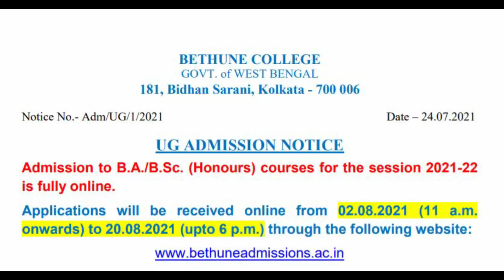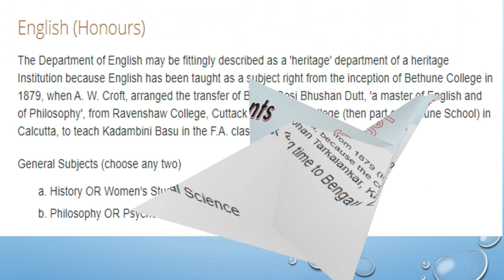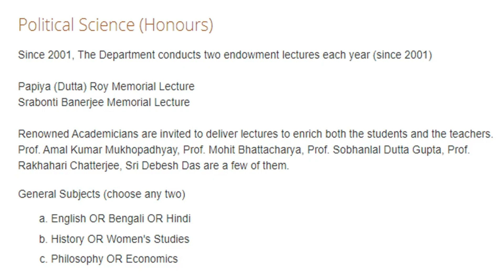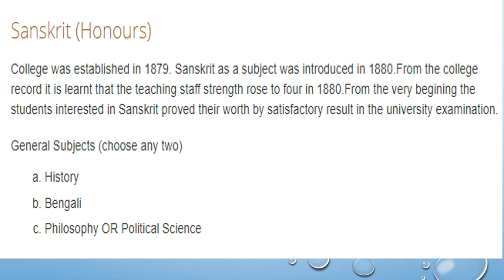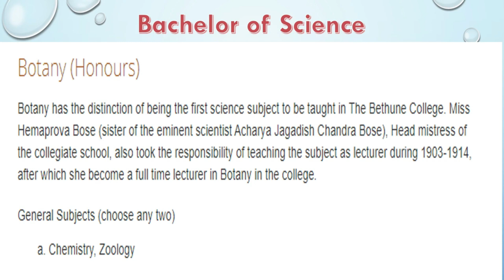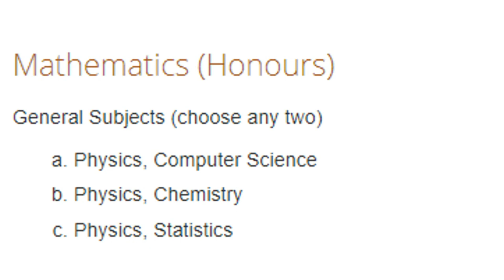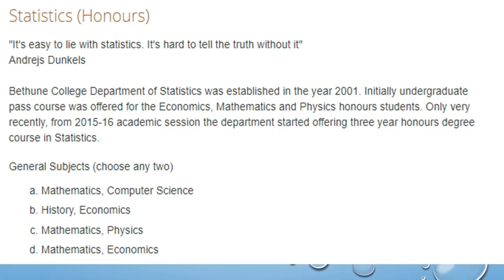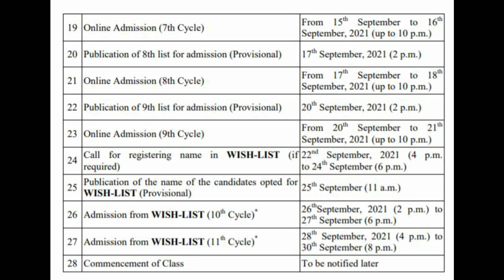Bethune College Admission 2021|| বেথুন কলেজ || All Details || Admission criteria & schedule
Wish you guys all the best about your future.